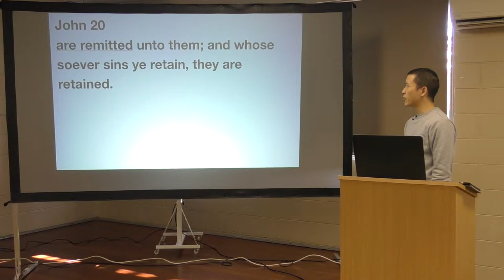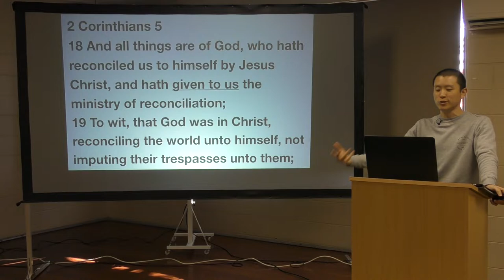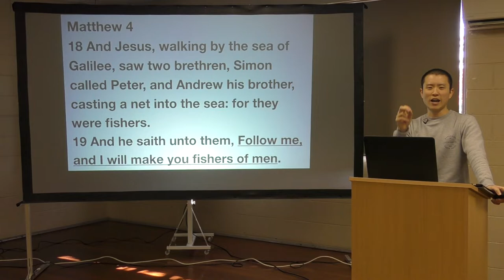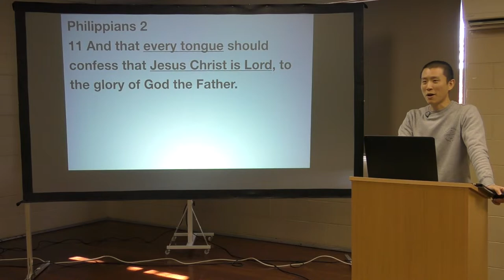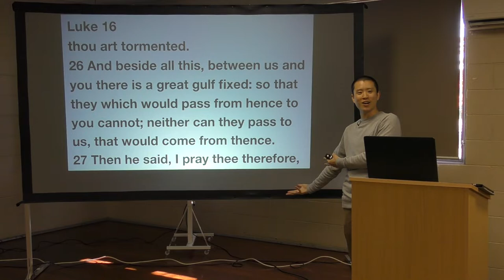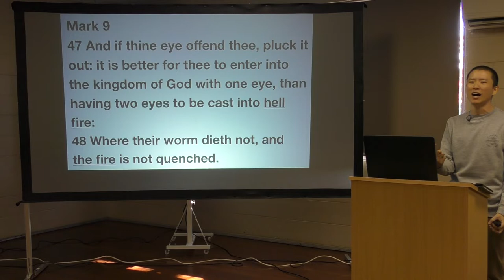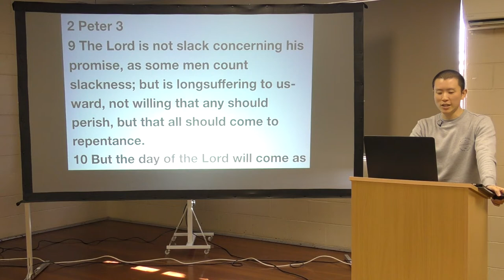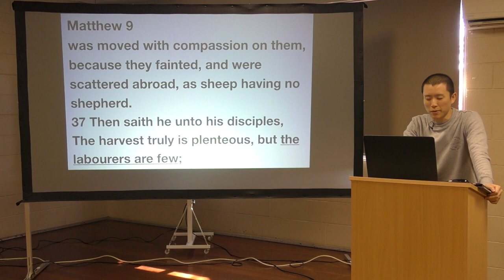3 Reasons to Go Soul Winning | Victor Tey (9-Jun-2019)